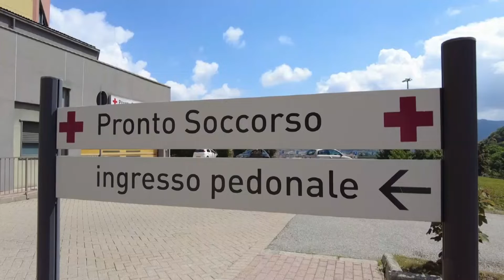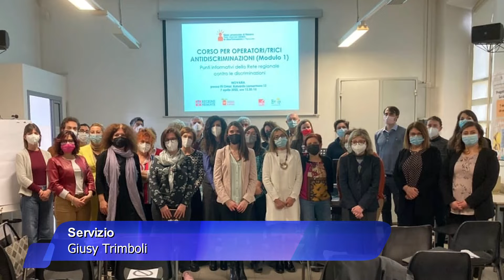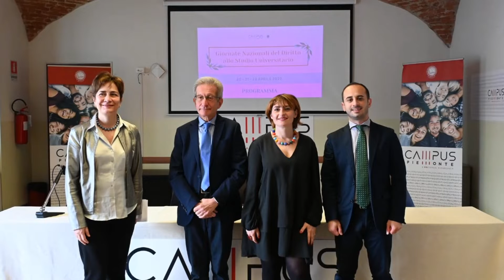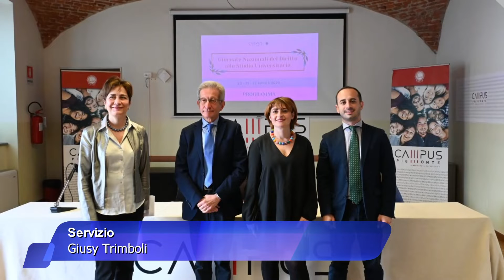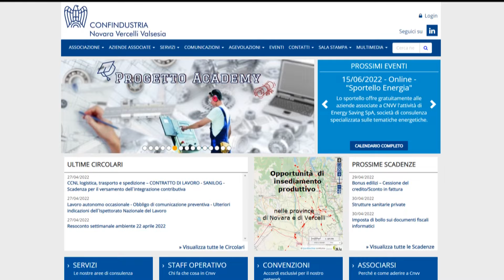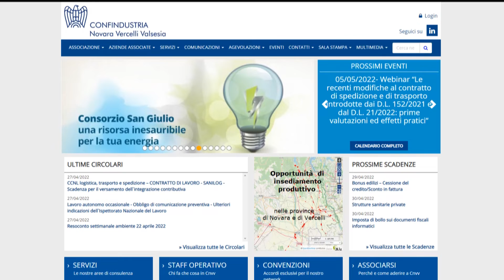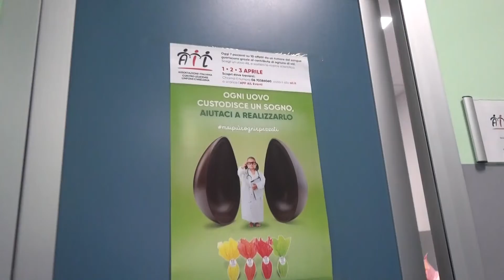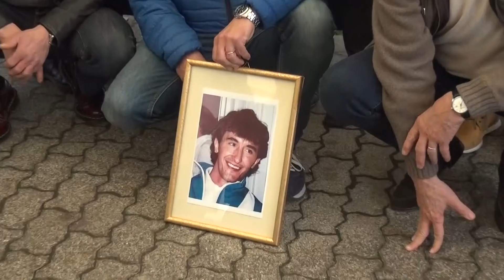Mer 27 Apr 22 - TG Sera